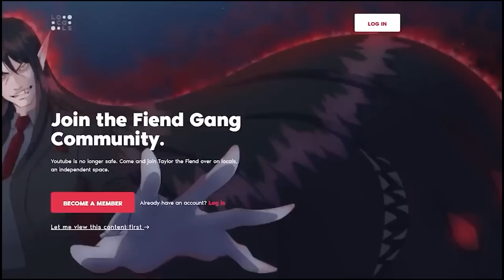"He Doesn't Want Me?!" Women Are SICK Of Men Denying Them Relationships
💬  Credits